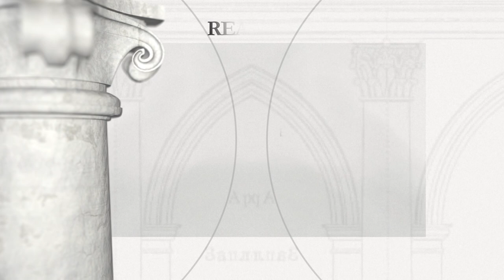Bar - twierdza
Okres budowy: 1630

Fundator: Stanisław Koniecpolski, hetman wielki koronny

Pierwotną twierdzę w Barze wznieśli pod koniec w. XIV litewscy książęta Koriatowicze, a miejscowość nosiła wówczas nazwę Rów. W r. 1430 miasto znalazło się w Koronie Królestwa Polskiego, a tamtejszy zamek objął namiestnik (starosta) królewski. Do końca w. XVI budowla była kilkukrotnie niszczona przez Tatarów. W r. 1537 Stanisław II Odrowąż odsprzedał je królowej Bonie, która na cześć dziedzicznego księstwa Bari we Włoszech zmieniła nazwę na Bar. Królowa przebudowała pierwotną drewnianą budowlę obronną, opasując zamek dodatkowymi wałami i spiętrzonymi przez tamę wodami rzeki Rów. Prace budowlane z ramienia królowej prowadził Wojciech z Białobok Starzechowski, podkomorzy lwowski, starosta drohobycki. Gruntownej przebudowy dawnej twierdzy w nowoczesną fortecę z rozbudowanym systemem murowanych bastionowych fortyfikacji, podjął się w r. 1630 Stanisław Koniecpolski, hetman wielki koronny, a projekty przygotował inżynier francuskiego pochodzenia Guillaume Le Vasseur de Beauplan. Była to wówczas trzecia po Kamieńcu Podolskim i Międzybożu forteca Podola. Najbardziej znanym wydarzeniem z historii twierdzy było ogłoszenie w niej w r. 1768 aktu konfederacji – związku polskiej szlachty, którego celem było odnowienie potęgi Rzeczypospolitej bez wpływu Rosji. W r. 1768 miasto i twierdzę zniszczyły wojska rosyjskie. Obecnie zachowały się tylko fragmenty murów na terenie parku jaki założono w ubiegłym stuleciu.